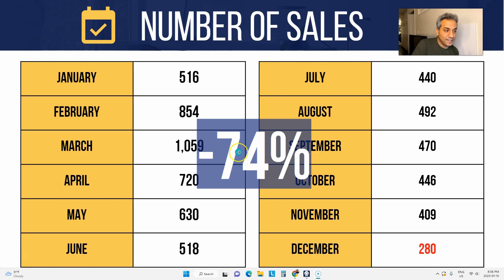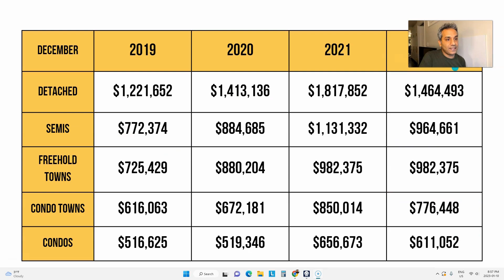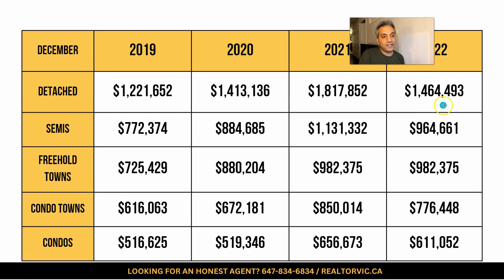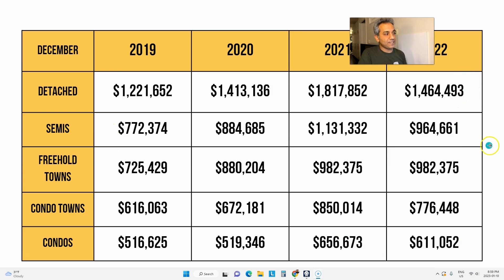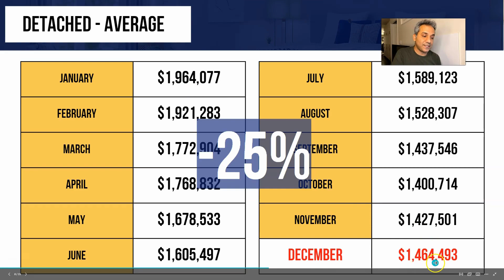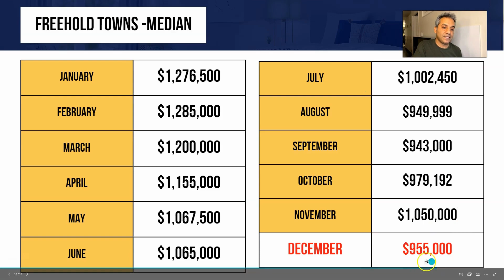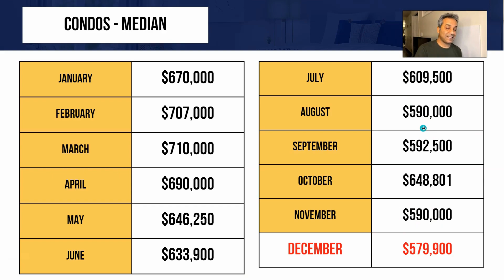Mississauga Home Prices Drop $493,000 in 10 Months. Full 2022 Update.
Mississauga real estate market had another tough month in December. Only 280 homes sold in all of Mississauga. This includes detached homes and condos in Mississauga.
Will things turn around in 2023? That remains to be seen but right now Mississauga seems like it has turned into a ghost town.

Vic Singh
Realtor®
Cloud Realty Brokerage